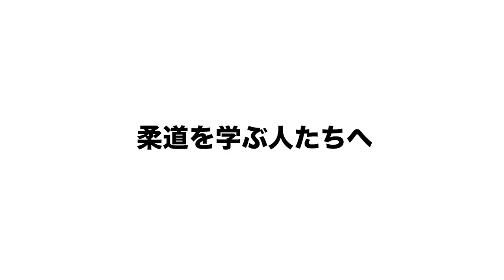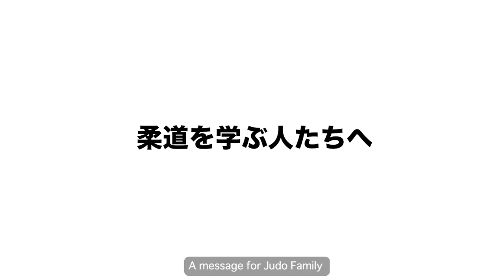野村忠宏③「一本背負投」 / NOMURA Tadahiro③ "Ippon-seoi-nage"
野村忠宏 / NOMURA Tadahiro
「一本背負投」 / "Ippon-seoi-nage"